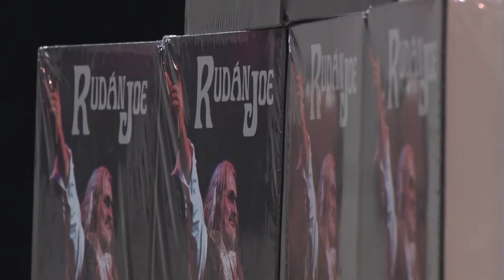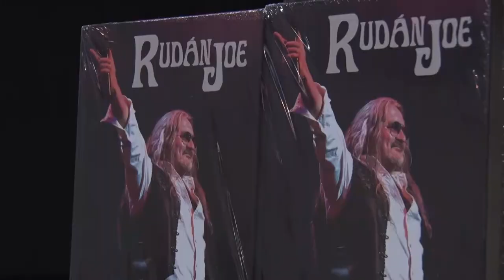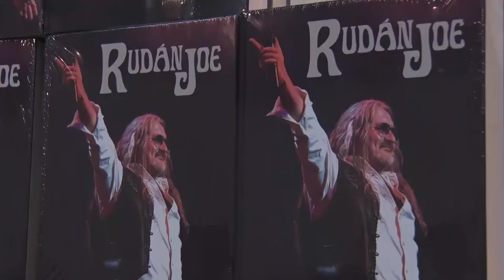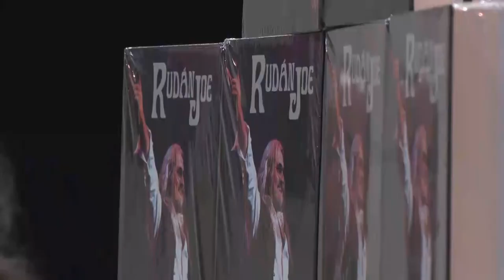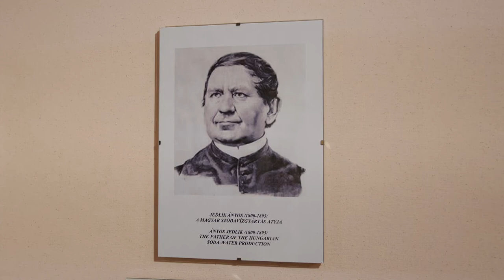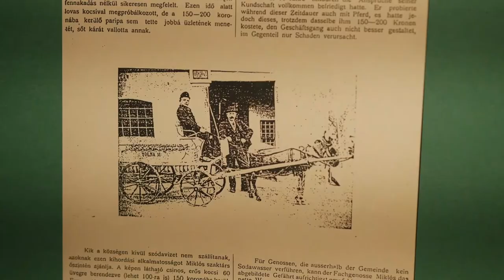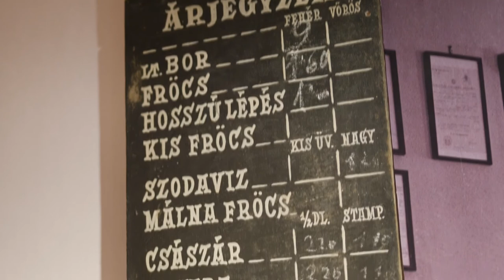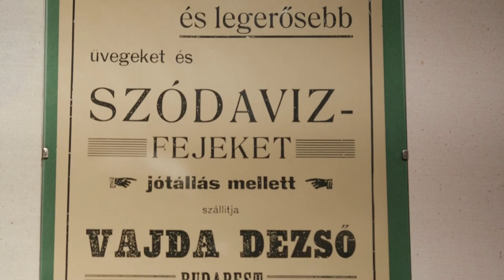Kultúrszoba - kulturális magazin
Rudán Joe - könyvbemutató és koncert
Luca-napi népszokások és hiedelmek
Száraz Hanna - remekelt a szekszárdi lány az ország legnagyobb tehetségkutató műsorában
Szódavíz kiállítás Pakson